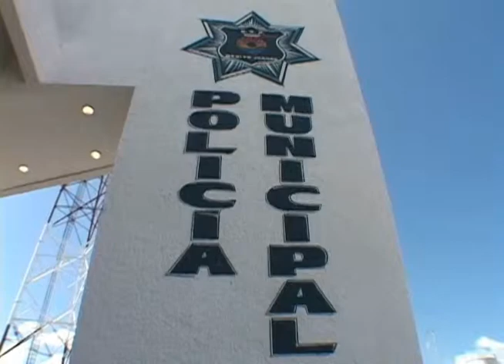Alrededor de 100 elementos de la SMSPyT han sido separados del cargo o degradados